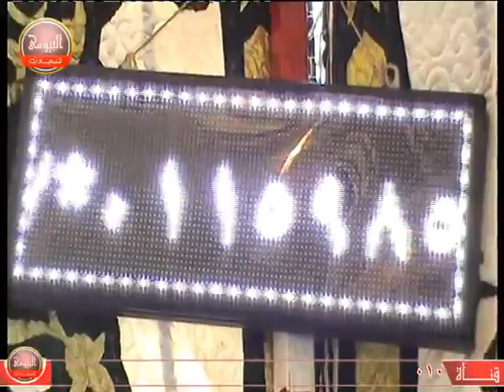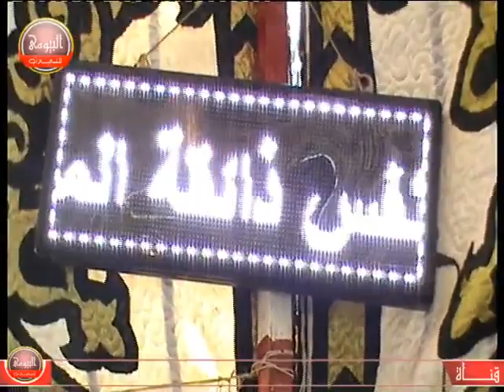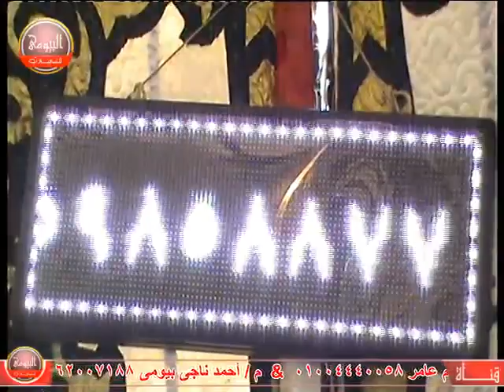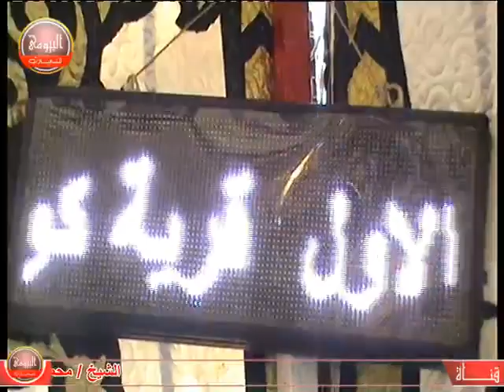الشيخ محمد سالم عامر سورة الاحزاب عزاء عائلات رسلان الحاج عبدالهادى محمد رسلان المنشية الجديد بالدلن